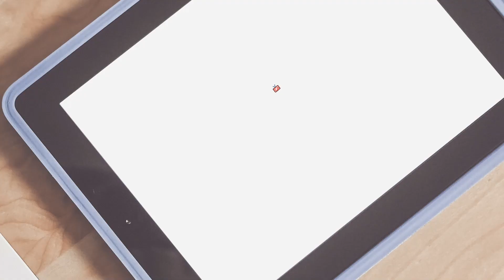31개월 아기 훈남 우주의사 인터뷰/31개월 아기 병원 놀이 브이로그 *자막을 켜시면 더 재미있게 볼수있어요~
에고고 한동안 너무 영상 이 늦게 올라 올려 죄송합니다.
요새 우주랑 집콕하면서 나름 바쁘게 취미생활도 운동도 하고 있어요.
외출도 편히 못하는 시기라 영상 담기가 힘들어요.
어떻게 해야 재미 있을지.어떻게 해야 되나 고민 도 많이 하고 이리저리 생각이 많아 지내요
실시간 방송을 하자니 우주랑 놀아 주지 못할 것 같아서 선뜻 하지도 못하겠어요
정말 있는 그대로 꾸밈없이 실 생활을 찍어 올린 거니
맘에 안들더라도 재미 없더라도 너무 미워 하진 말아주세요~^^
앞으로도 더 열심히 여러분께 도움이 되는 영상
재미있는 영상 할수있게 노력 하는 모습으로 올릴테니
종종 놀러 와 주셔서 같이 댓글로 인사도 하며 지내고 싶어요~
한동안 제가 몸이 안좋아서 병원을 좀 다녔더니 우주랑 병원 원장님이 넘 친해져서 우주가 청진기를 넘 갖고 싶어 해서 병원놀이 세트랑 의료실습용 청진기를 구매 하여 선물로 줬더니 너무 너무 좋아 하고
말도 어쩜 애 늙은 이 처럼 하는것이 대견하고 하루 하루 엄마랑
병원 놀이도 하며 즐거운 시간을 영상에 담았으니